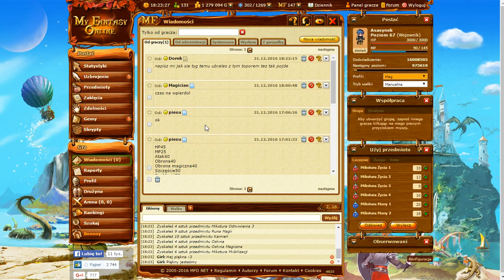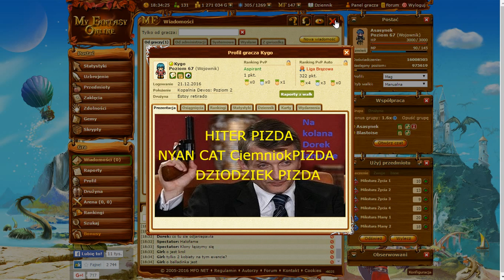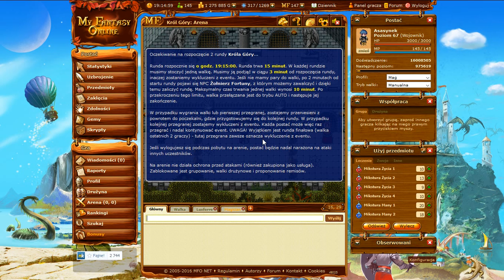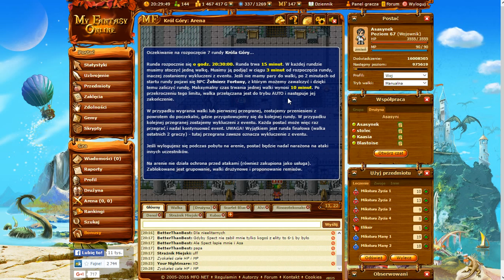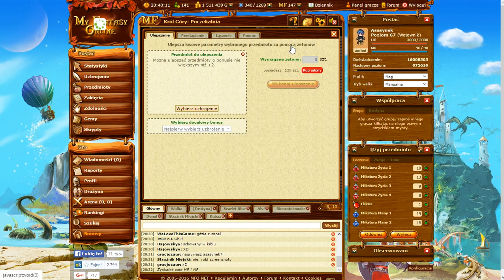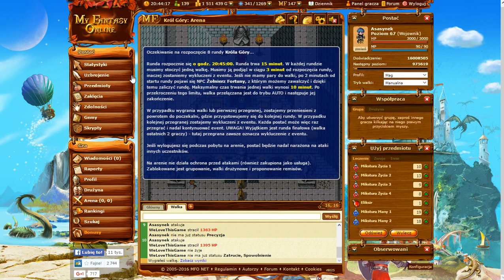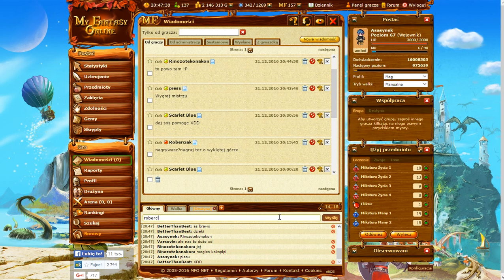MFO3: 53 Król Góry [9 wygrany] (21.12.2016)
oszczem damo kleksa biłem
sory wory za lagi
wyjątkowo mało rund w tym odcinku, a w kolejnym jeszcze mniej będzie bo wigiliada lemoniada

pomijając nołlistwo i tak jestem ateistą, więc by mnie to nie obchodziło nawet

[1 runda] 20:00 - GumowyKurak (woj)
[2 runda] 24:50 - Dertas (mag)
[3 runda] 26:25 - welow (woj)
[4 runda] 35:35 - platyniec (mag) - przegrałem z odbicia
[5 runda] 39:16 - Leonardo (mag)
[6 runda] 44:09 - spektator (mag)
[7 runda] 49:05 - welow (woj)
[FINAŁ] 54:16 - Your Nightmare (mag)